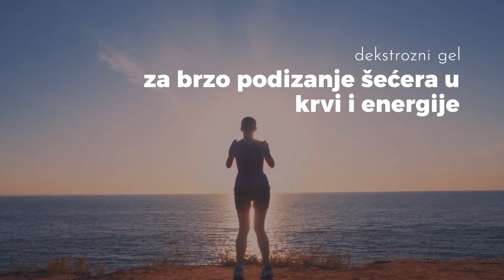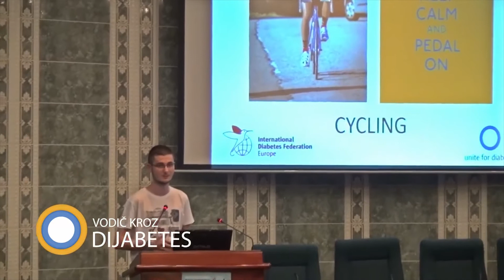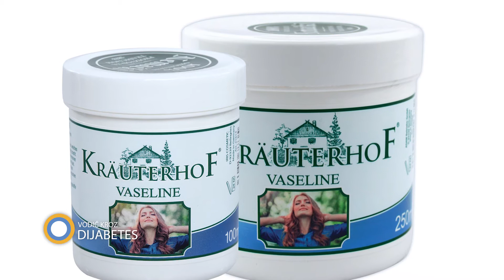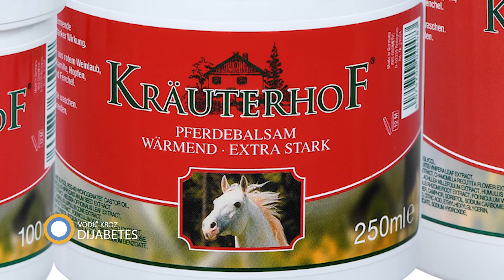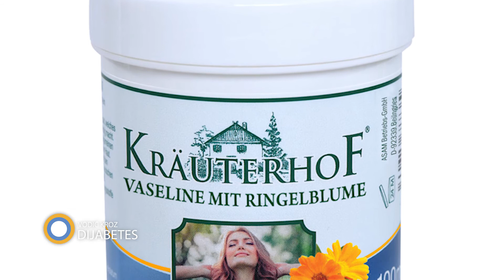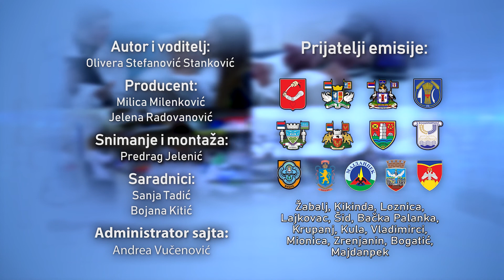235. emisija Vodič kroz dijabetes